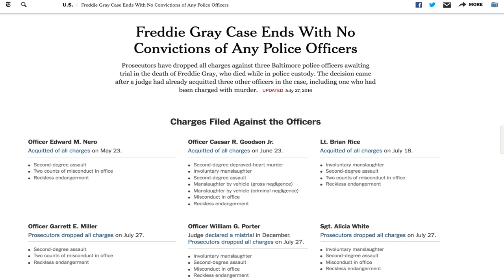Ratchet FL~3 Wal-Mart Employees Face M@nsl@ughter Charges After Shoplifter 9ies